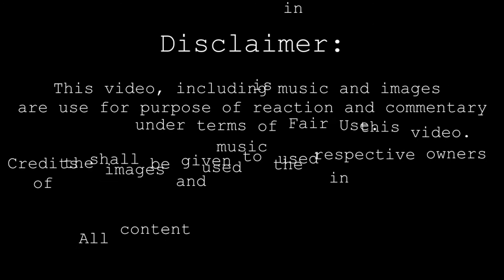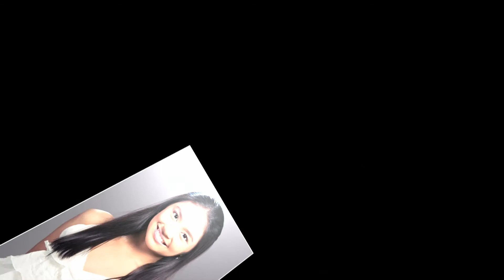KATHRYN BERNARDO | BEST Photo Compilation | THE BEST TV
Follow her on IG: @bernardokath

Comment your fave part in this video.